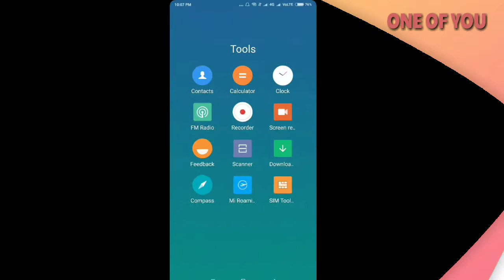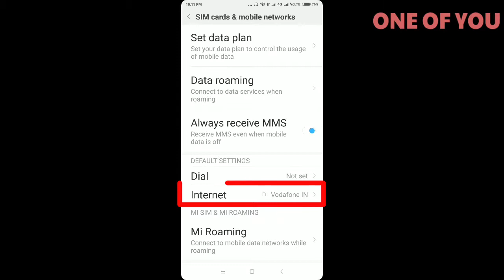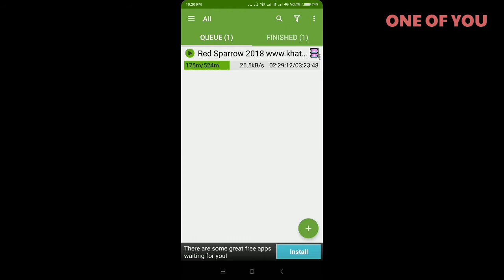Jio vs vodafone | In my Home| usind ADM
नमस्कार दोस्तों आज हम देखेंगे JIO VS VODAFONE ।
इस वीडियो में मैंने VODAFONE और JIO की DOWNLOADING SPEED के बारे में बताया है।
वीडियो अच्छा लगे तो PLEASE LIKE जरूर करे।

About: One Of You is a YouTube Channel where You Find all android problem with solution .
ONE OF YOU
Always be with you.